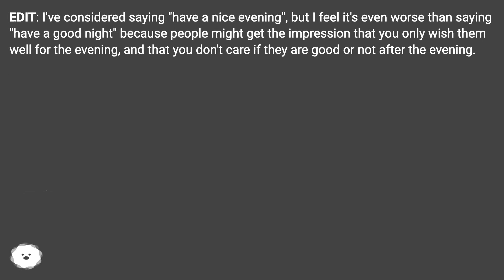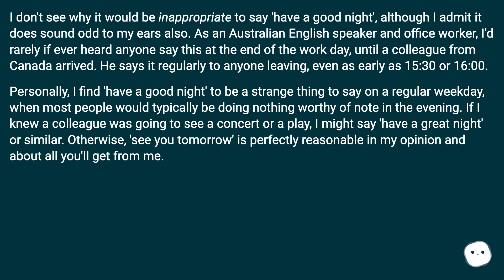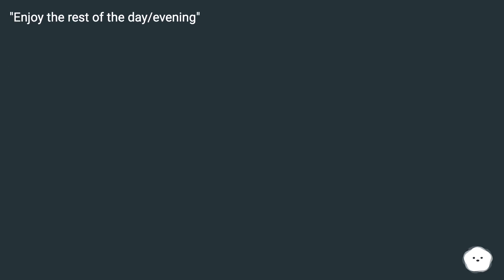How about "Have a nice evening"?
Track title: Mysterious Puzzle

Chapters
00:00 Should I Say "Have A Good Night" At 5:00 Pm?
00:59 Answer 1 Score 1
01:08 Accepted Answer Score 8
01:23 Answer 3 Score 9
02:05 Answer 4 Score 5
02:11 Thank you